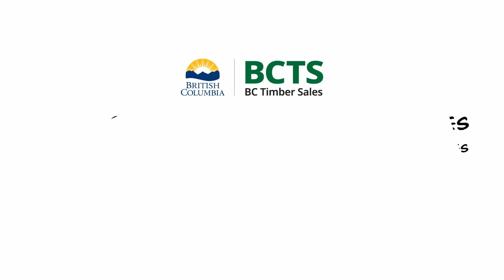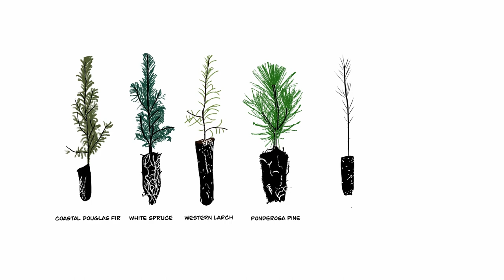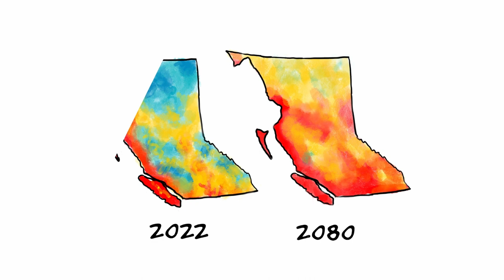BC Timber Sales Seedling Services and Reforestation Activities